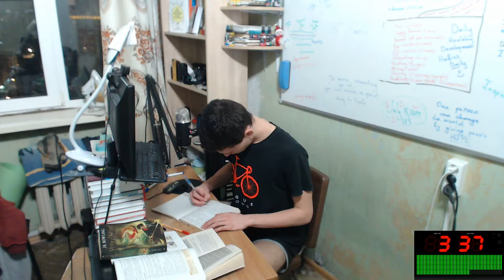Study with Me EJ #45 | 50 Minutes of Working on English Literature